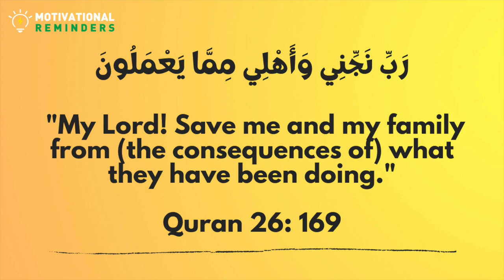Dua for protecting you and your Family from the Consequence of your Wrongdoing